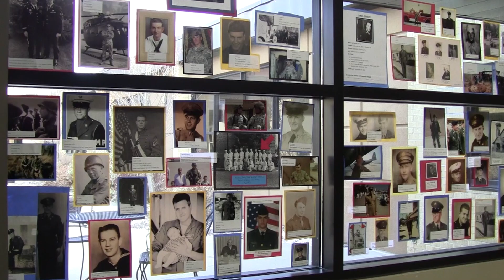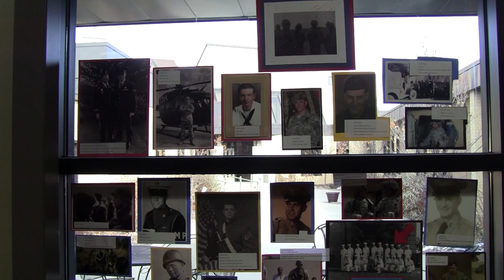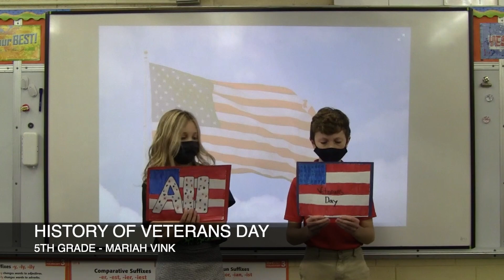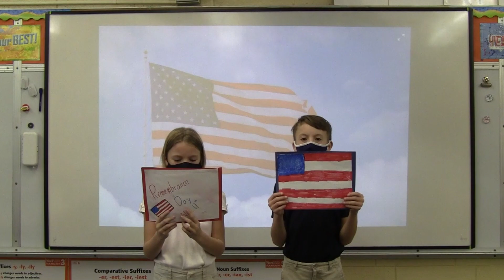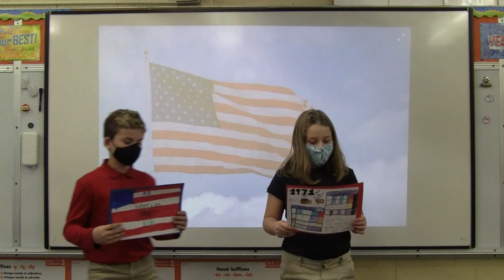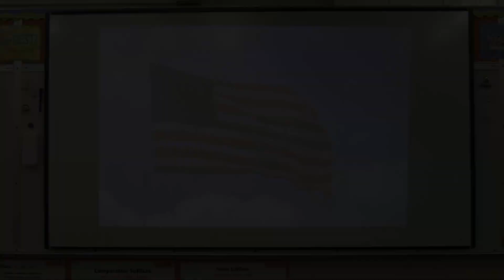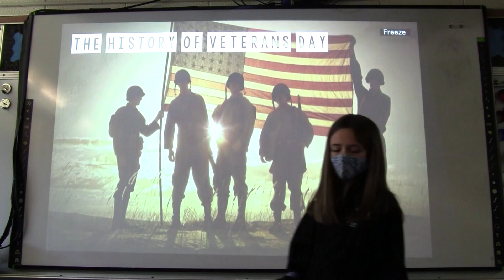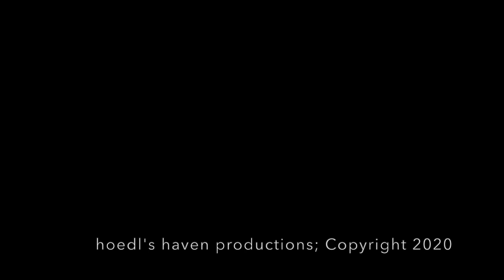2020 Veterans Day Program - Nativity Elementary School